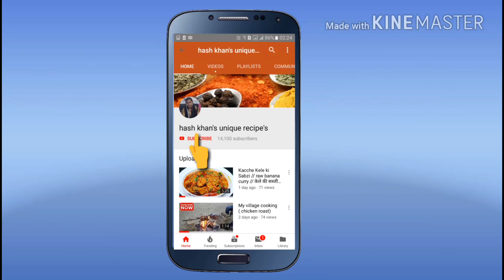Aloo ka halwa / आलु का हल्वा / potato dessert / potato recipe / halwa recipe / shab e barat ka halwa